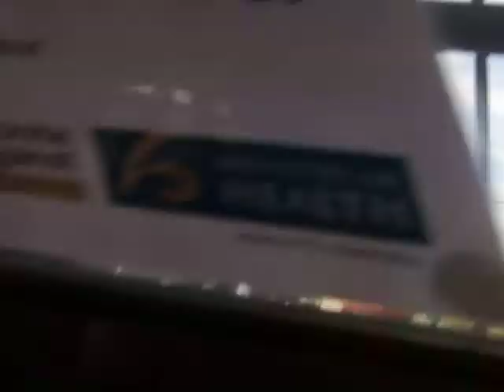Shot by Joshua: MOTAT - LIVE day - following the Double-decker Big Ben tram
Crossing the road, you are greeted by the Tram 135, 321 and the steam tram 100.